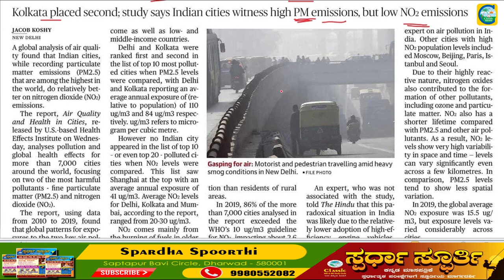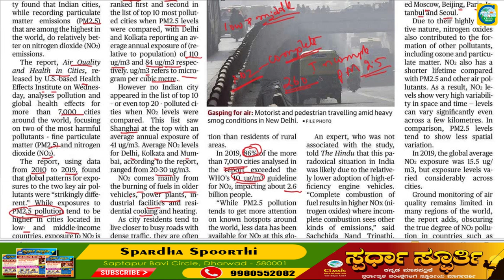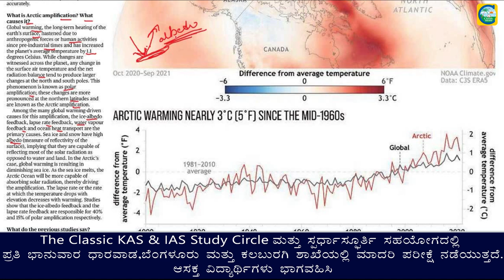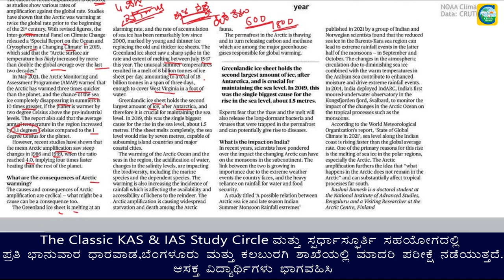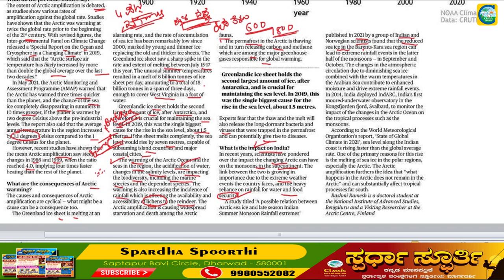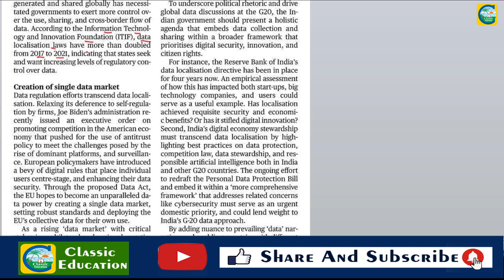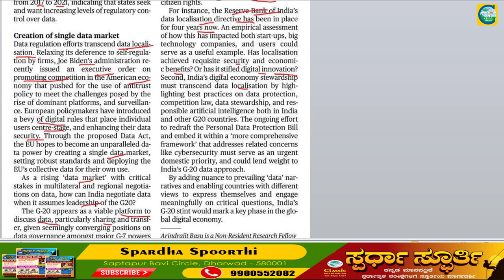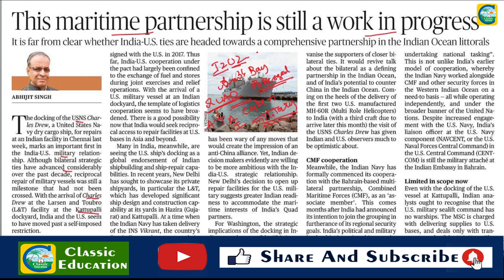18th August 2022|The Hindu Newspaper Analysis & MCQ|ಪ್ರಚಲಿತ ಘಟನೆಗಳ ಬಗ್ಗೆ ಕನ್ನಡದಲ್ಲಿ ವಿಶ್ಲೇಷಣೆ